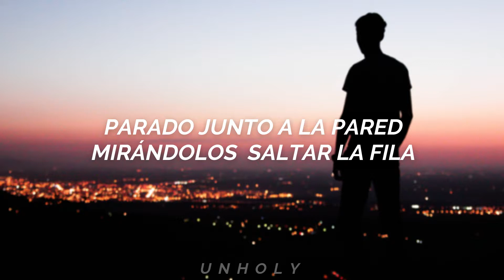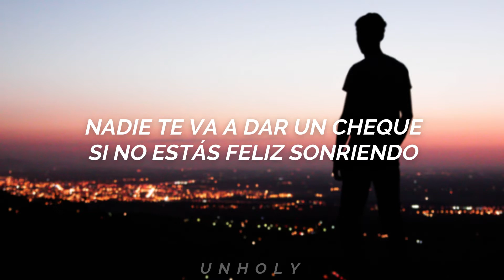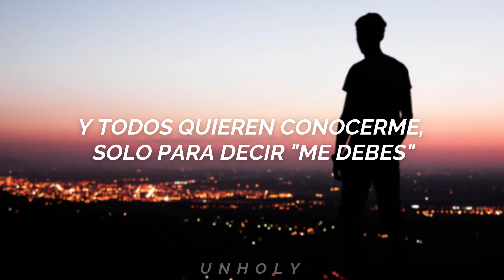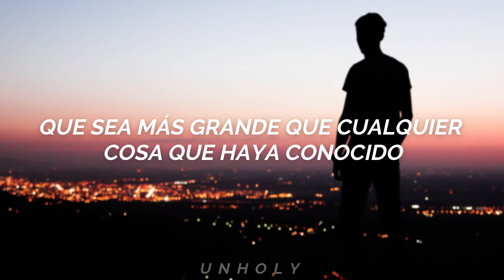Brent Faiyaz - L.A (Traducida al español)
créditos a los respectivos artistas.